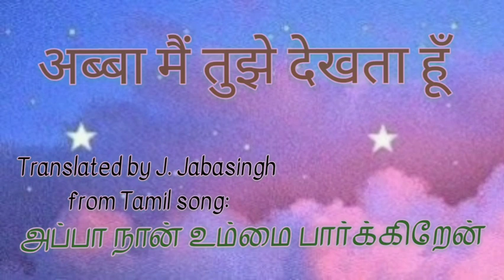अब्बा मैं तुझे देखता हूँ || Appa naan ummai parkiren || Translated from Fr. Berchmans song || Nov-23